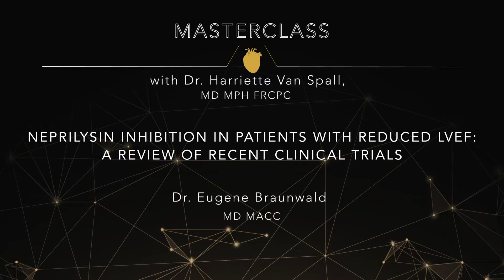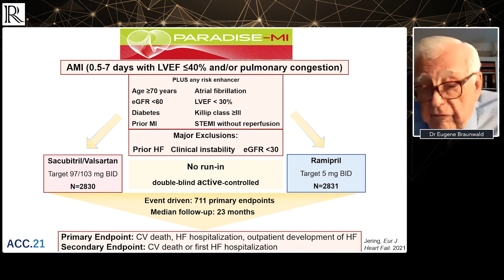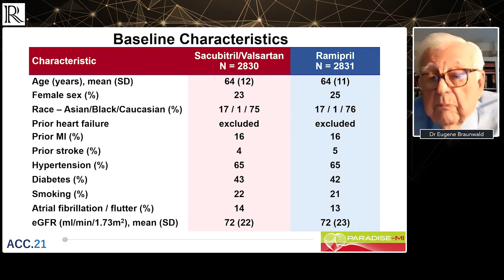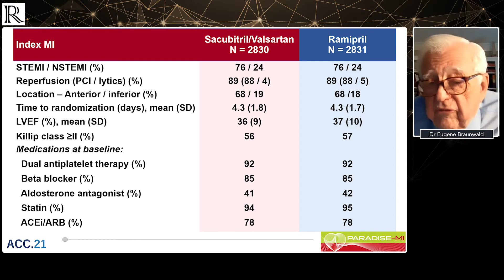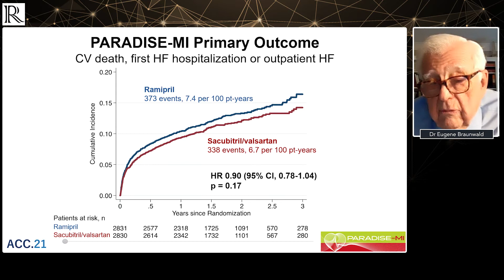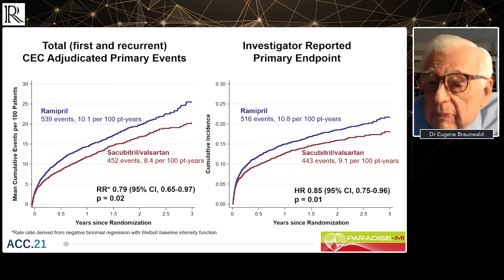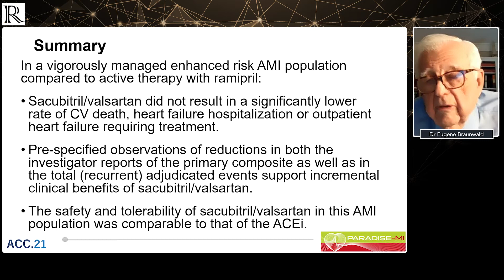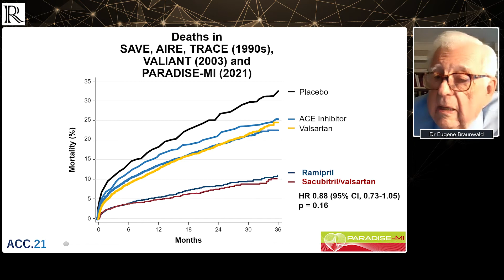Masterclass: Neprilysin Inhibition in Patients with reduced LVEF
In this Masterclass episode, host, Dr Harriette Van Spall’s guest is Dr Eugene Braunwald, Distinguished Hersey Professor of Medicine at Harvard Medical School and founding chairman of the TIMI Study Group.

In this in-depth discussion on neprilysin inhibition in patients with reduced LVEF, Dr Braunwald summarises the findings from the PARADISE-MI trial in the context of recent data and talks about how these results should impact our understanding of the neprilysin pathway in heart failure care.

Recorded remotely from Hamilton and Boston, 2021.